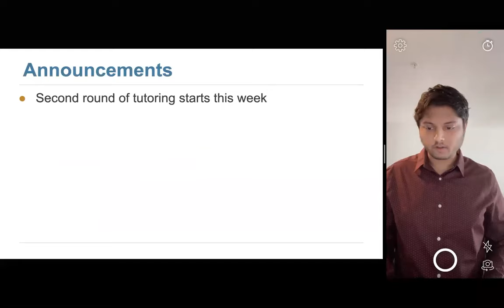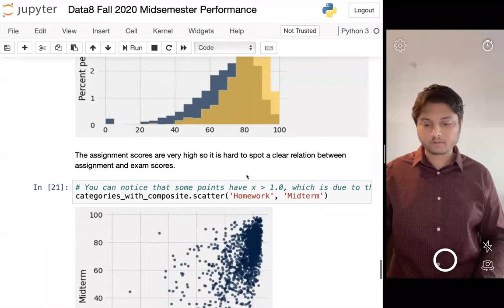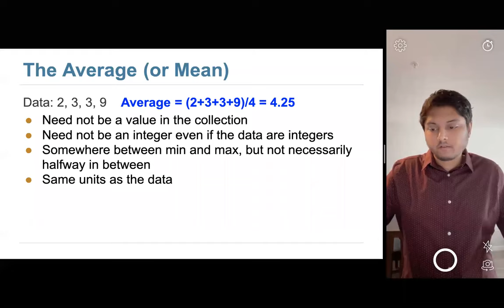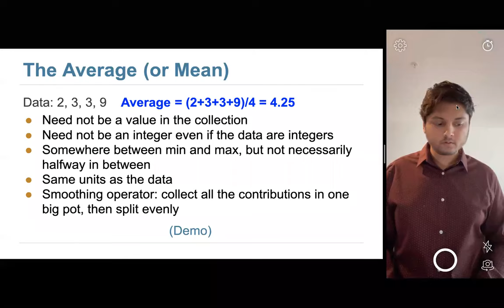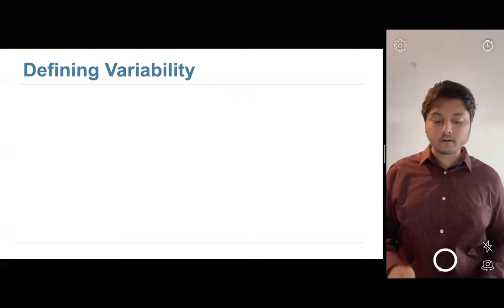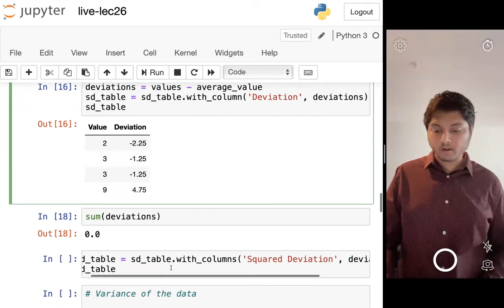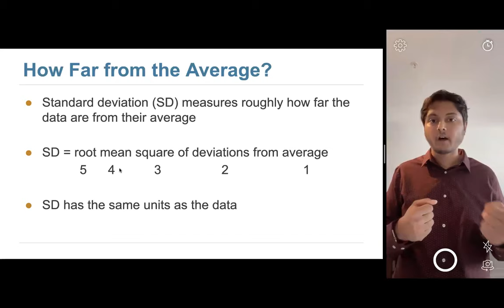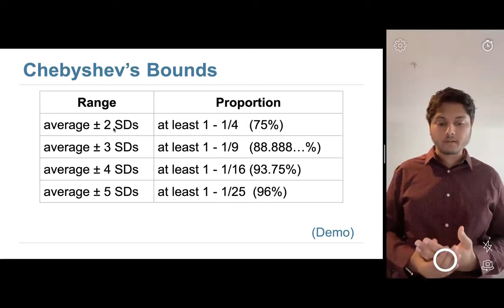Data 8: 10/26/2020 Monday Lecture: Center & Spread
UC Berkeley Data 8, 10/26/2020, Lecture by Professor Swupnil Sahai